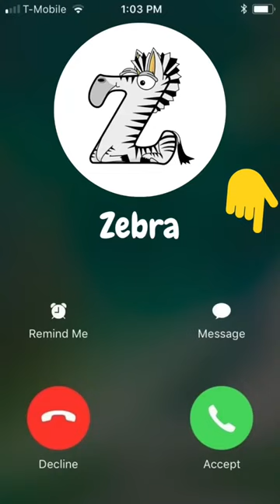boo alphabetlore iphone ringtone